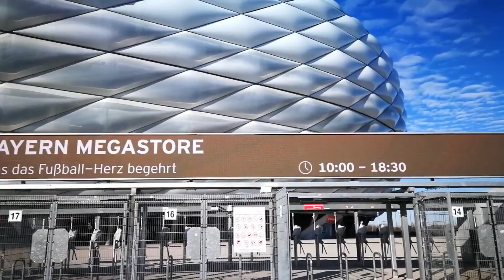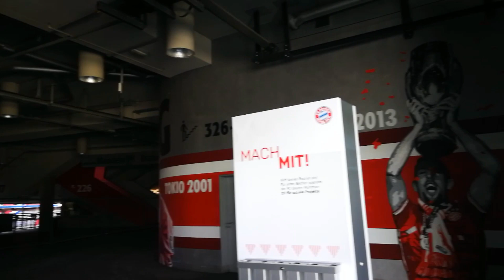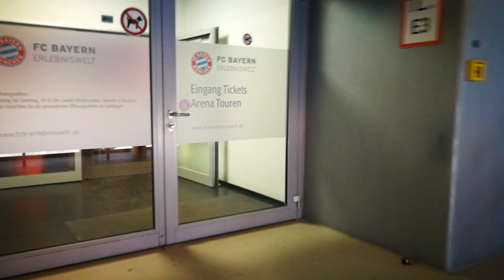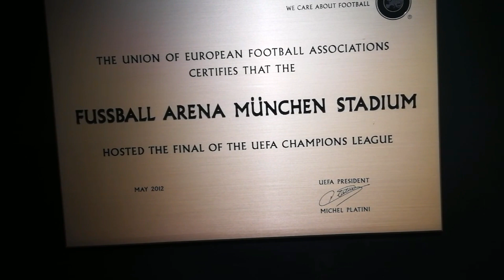Vlog3 ALLIANZ ARENA TOUR 360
Visitamos el estadio del Bayern Munich, así como el museo.